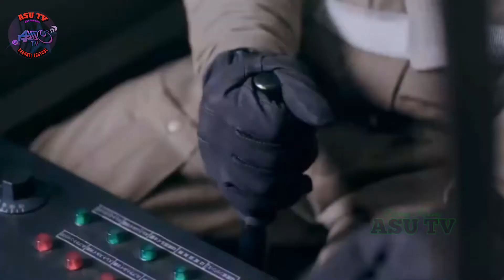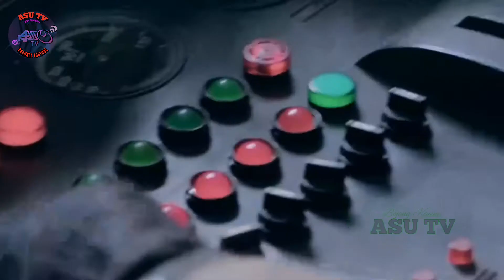PENEMBAKAN PESAWAT YANG GAGAL KARENA ACAN DAHAR